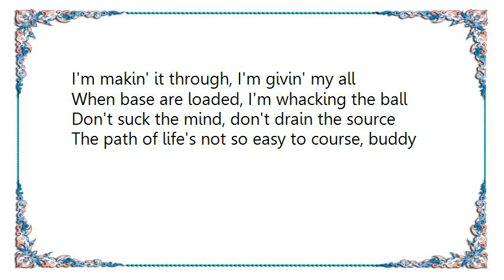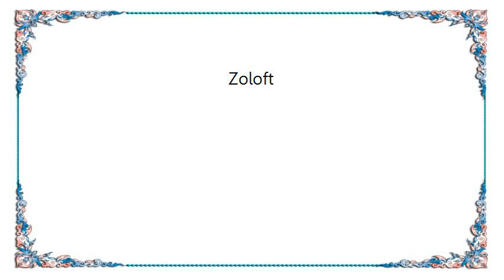Ween - Zoloft Lyrics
[Lyrics Ween - Zoloft]
Gimme that z, o-l-o-f-t
Gimme a grip, make me love me
Suckin' 'em down, I'm happy man
Can feel it inside, makin' me smile

Realize that the sky's not made of gold
Don't disguise the nature of your soul

No longer pissed and you don't bother me
I'm makin' it through, I'm givin' my all
When base are loaded, I'm whacking the ball

Don't suck the mind, don't drain the source
The path of life's not so easy to course, buddy